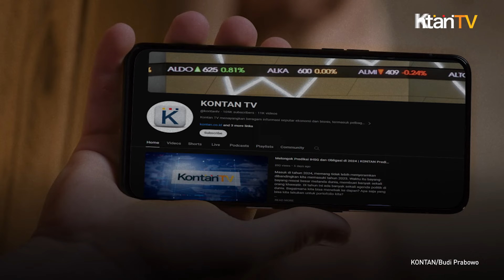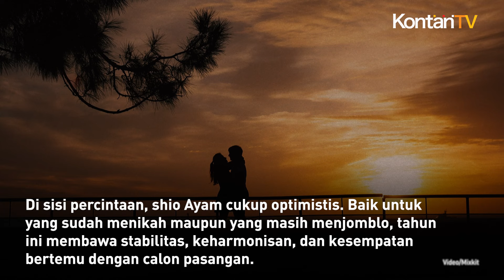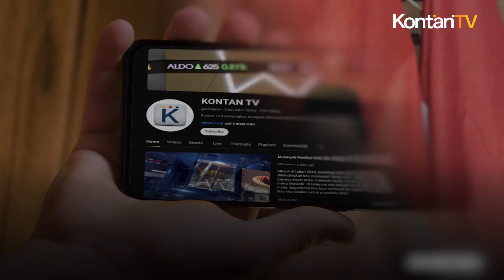Peruntungan Shio Pasangan Ganjar - Mahfud di Tahun Kongzili Naga Kayu 2024 | KONTAN News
Tahun baru Imlek 2575 akan segera tiba, dan masyarakat penasaran dengan prospek serta peruntungan yang akan membawa keberuntungan di tahun Shio Naga Kayu.

Bagaimana perjalanan peruntungan  pasangan Calon Presiden dan Wakil Presiden nomor urut tiga Ganjar Pranowo - Mahfud MD. di tahun Shio Naga Kayu?

Ganjar Pranowo, yang lahir pada 28 Oktober 1968, dinaungi Shio Monyet dengan elemen tanah menurut astrologi China. Bagi shio Monyet, tahun 2024 akan membawa keberuntungan dalam karier. Meskipun keuangan perlu diatur dengan bijak, namun shio Monyet dapat mengambil peluang untuk memulai dan menyelesaikan proyek baru dengan sukses.

Sementara itu, Mahfud MD, yang bershio Ayam dengan elemen api, menurut ramalan akan mengalami keberuntungan yang melimpah di tahun 2024. Karirnya akan mencapai puncak baru, dengan koneksi sosial dan jaringan yang berkembang pesat.

Menurut ramalan, Shio Ayam, termasuk Mahfud MD, akan mengalami kesuksesan besar dalam pekerjaan, baik sebagai profesional atau wirausaha. Bagi yang baru memasuki dunia kerja, tahun ini menjadi saat yang menguntungkan untuk mengembangkan karier.